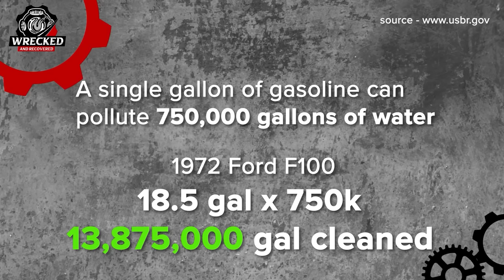1970's F100 Pickup Truck Found 3 Feet Underwater!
We discovered an old 1970's F100 Pickup Truck underwater in Commerce Georgia and removed it with our tow truck!

(Released a week early for Members)

NEW Supplies We could Use.

4430 Wade Green Rd. Ste 180-112